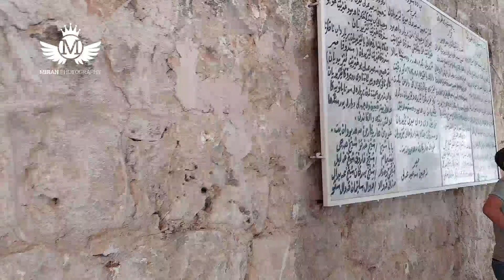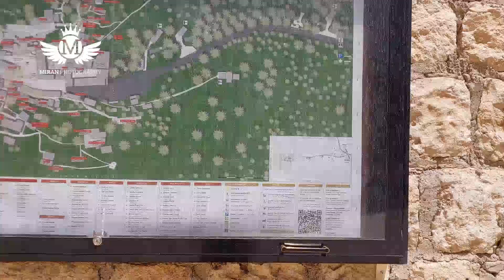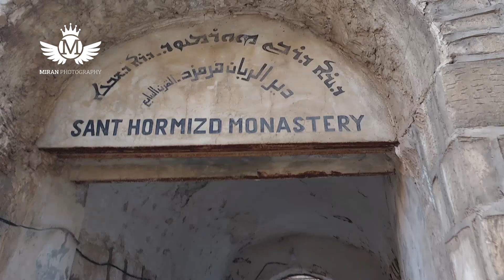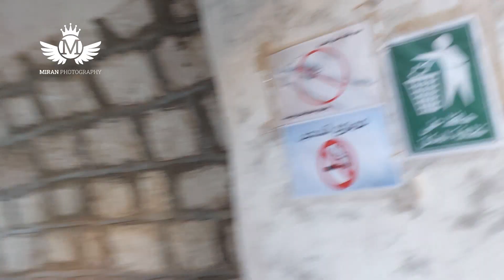گەشتێکی جیاواز بۆ پەرستگای لالش 😍😯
بۆ ئاشنابوون بە ناوچەکانی کوردستان سەبسکرایبی کەناڵەکەمان بکەن بۆ ئەوەی لە ڤیدیۆ ناوازەکانمان بێبەش نەبن

وەک پشتگیریەک بۆ بەردەوام بوونم لایک و کۆمێنت لەبیر مەکەن

گەشتێکی پڕ زانیاری بۆ پەرستگای ئاینەکانی دیکە  و کۆکردنەوەی زانیاری دەربارەیان😍🌺❤️🙈

ڕەخنەو پێشنیارەکانتان لە کۆمێنت بنووسن تاوەکو کار بۆ باشتر بوون بکەین.

بۆهەر پرسیار و داواکاریەک دەتوانن لەڕێی       تۆڕەکۆمەڵایەتیەکانەوە پەیوەندیمان پێوەبکەن

١.ئینستاگرام

٢.فەیسبووک

٤. یوتوب